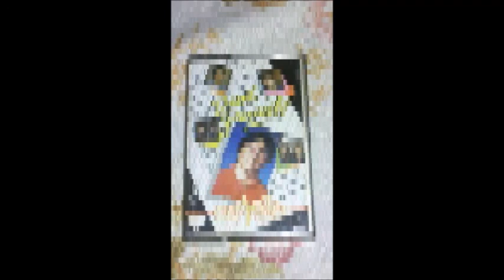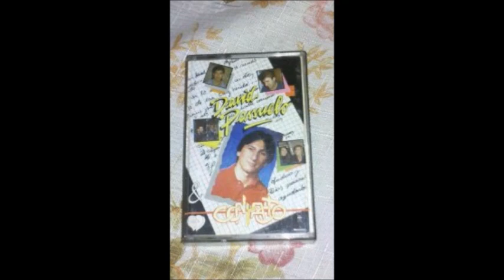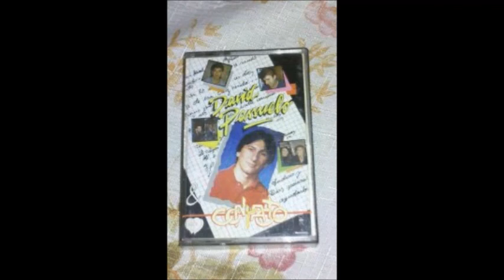David Passuelo & Contacto ( Album Completo)